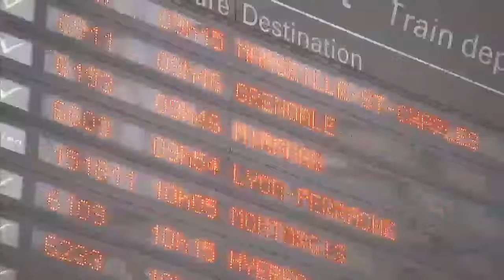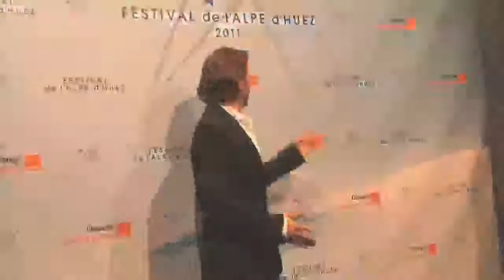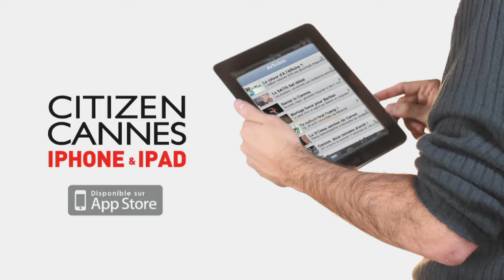Journal du Festival de l'Alpe d'Huez 1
Le Journal du 18 Janvier